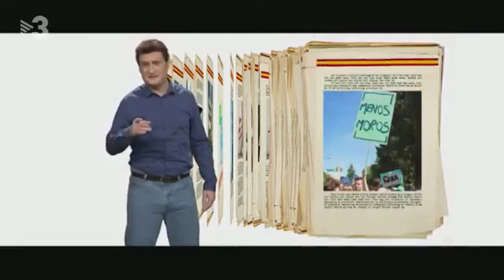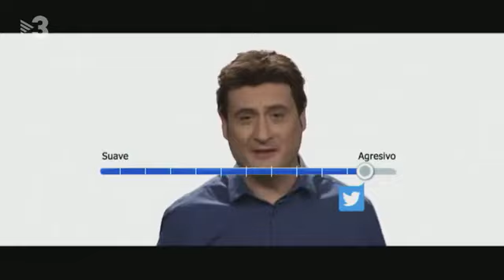Trifacho by POLÒNIA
Y recuerden que pensar es de progres.